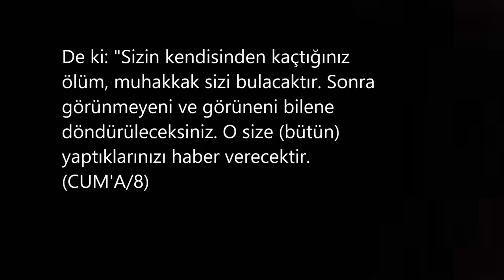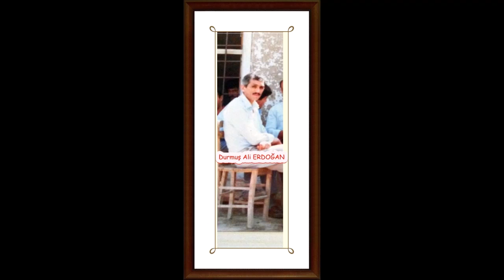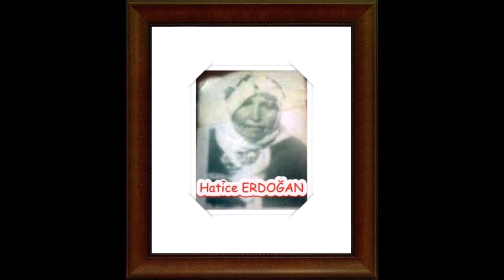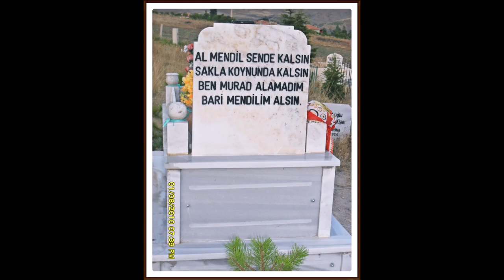niğde ulukışla imrahor köyü geçmişden kareler